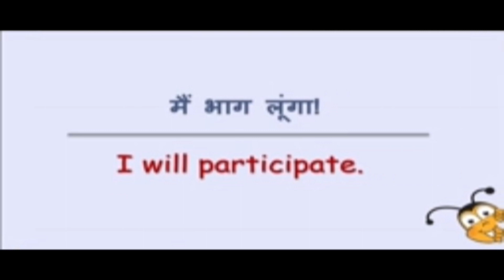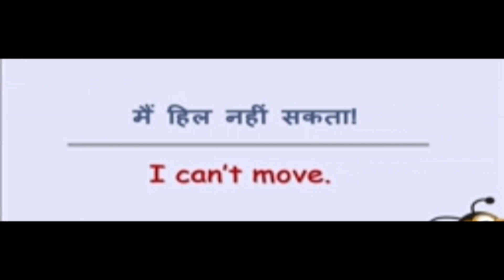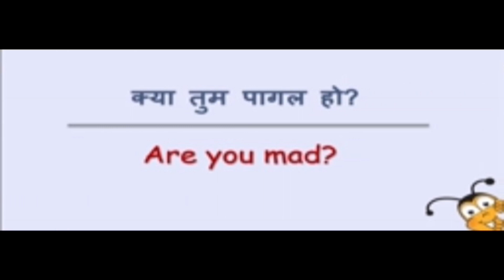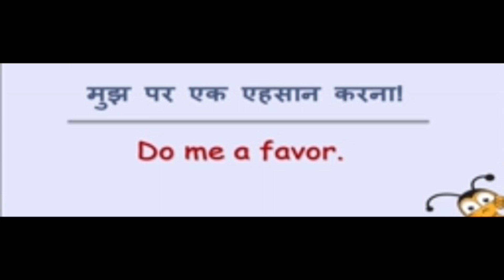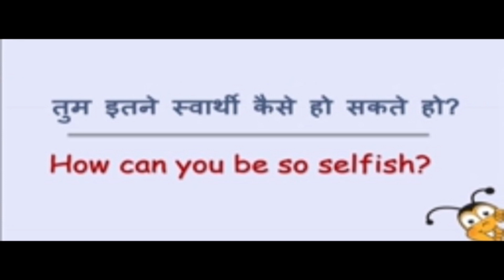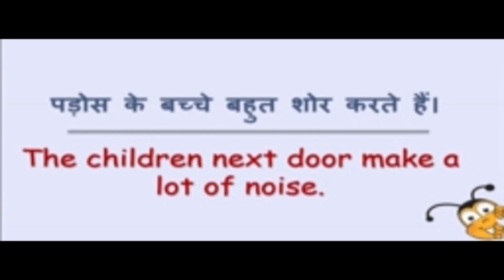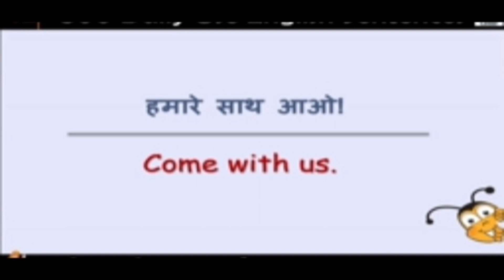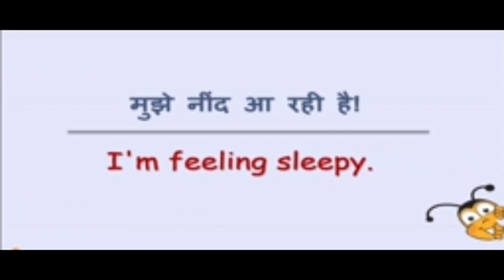daily use sentence||100 roja bole jaane wale 100 word|englsih practice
spoken english
Dialy use sentence spoken english classes
learn english

100 english word meaning